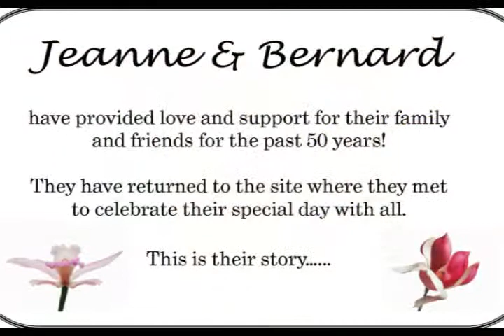Dabbadie 50th Anniversary slideshow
50th Anniversary video slideshow for Bernard and Jeanne (Gariador) Dabbadie of Burbank.